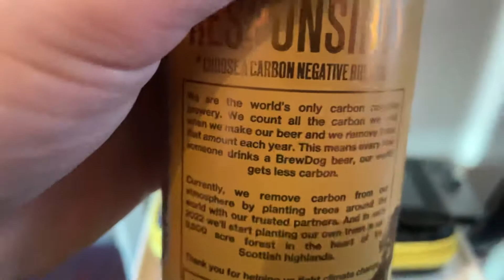Drinking a Brewdog Planet Pale, Pale Ale Review on Avanti West coast Train to London